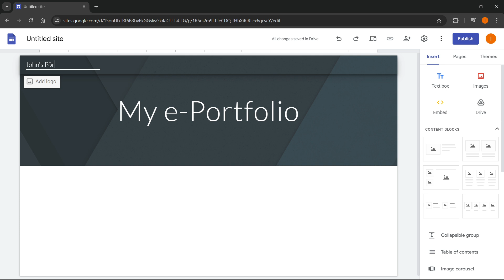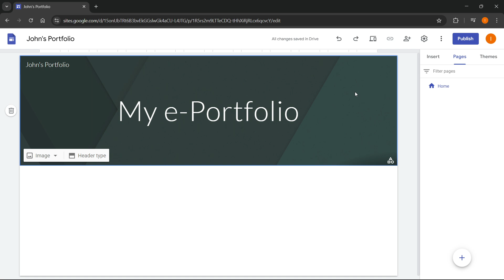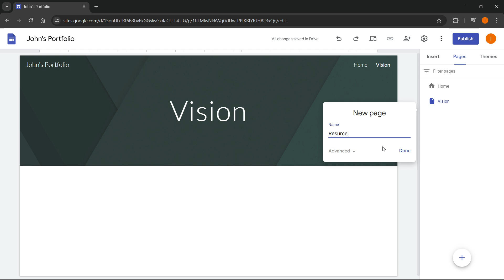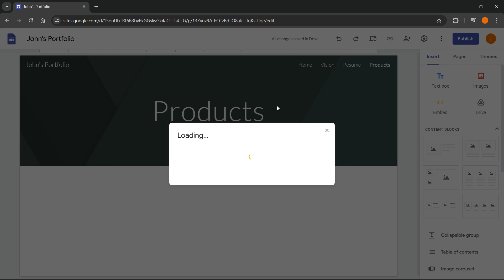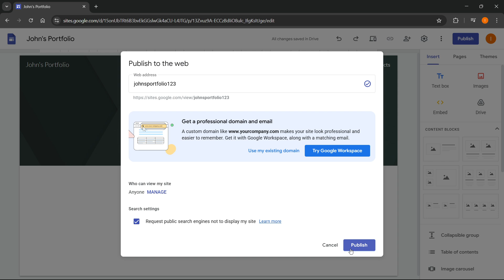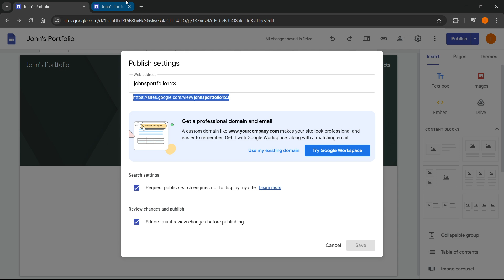How To MAKE ePortfolio In Google Sites (QUICK & EASY) 2026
In this video, I'll show you how to make an ePortfolio in Google Sites. This is a full guide on how to create, design, and organize a professional ePortfolio using Google Sites in 2026.

In case you've been trying to build an ePortfolio on Google Sites, this is the video you need to see!